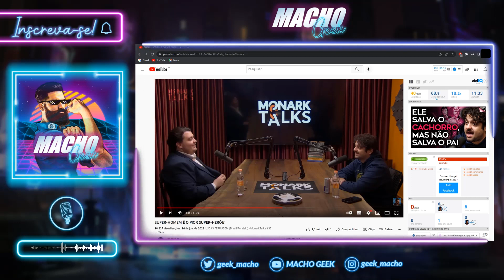SUPERMAN PIOR HERÓI? (REACT MONARK TALKS)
Em um novo episódio de seu podcast 'Monark Talks', Monark contou com o convidado Lucas Ferrugem, membro do Brasil Paralelo.

Em um trecho, o apresentador detona o Superman e o classifica como 'o pior herói de todos', enquanto Ferrugem cita um diálogo do Tarantino para explicar o personagem...

Tá tudo errado!!!